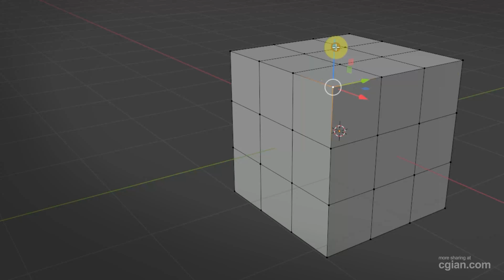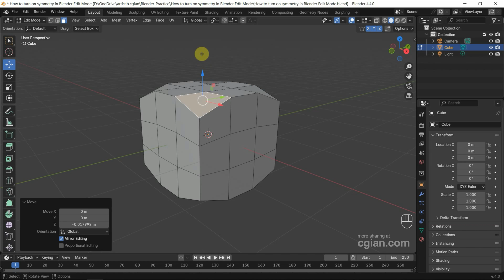How to turn on symmetry in Blender Edit Mode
Blender tips for 3D modeling, tutorial video shows how to turn on symmetry in Blender Edit Mode. In this tutorial, we will show the steps how to select an object and then enter Edit Mode. Next we can use Move Tool, Rotate Tool or Scale Tool for symmetry in X or Y or Z. Steps are easy to follow for Blender beginners. Happy sharing and I hope this helps.

Timestamp
0:00  Intro - Turn on Symmetry in Blender Edit Mode
0:14 Go to Edit Mode
0:30 Select Vertex
0:43 Turn on Symmetry in X
1:01 Symmetry XY direction